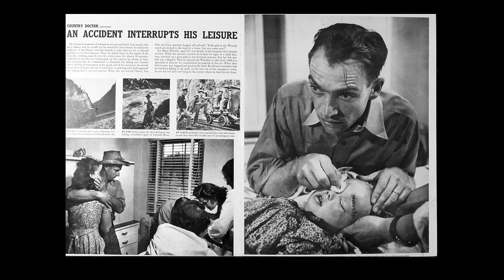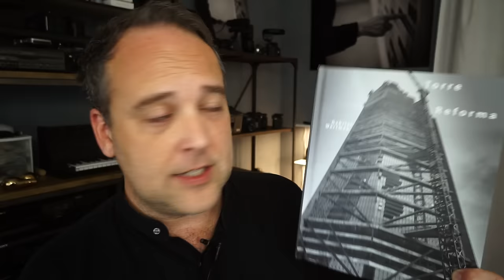SERIES BASED PHOTOGRAPHY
I wanted to open up a discussion of project or series-based photography as opposed to creating work as single images.